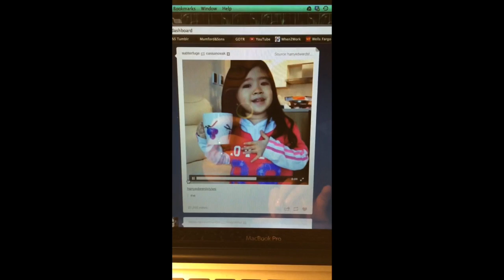Car Problems 2-10-14